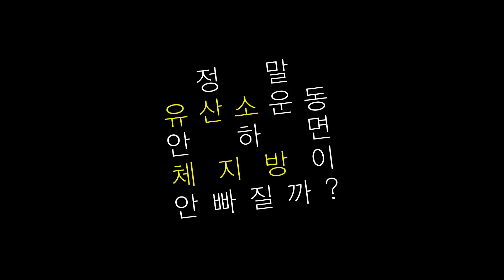유산소 다이어트 진실. 러닝머신을 해야만 체지방이 빠진다? 러닝머신 없이 체지방 빼는 방법!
안녕하세요~ 너무 오래기다리셨죠!?
지난번에 예고했던 유산소vs무산소 에 관한 영상을 들고왔어요.
최대한 쉽게 설명하기위해서 노력해봤는데.. 도움이 되셨으면
좋겠습니다!! ^0^